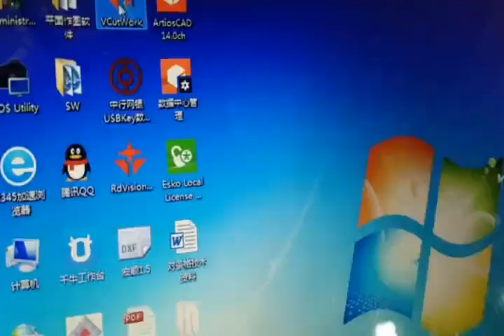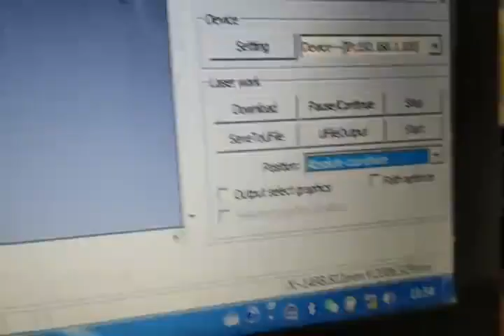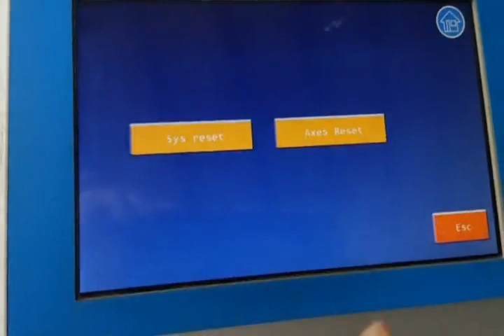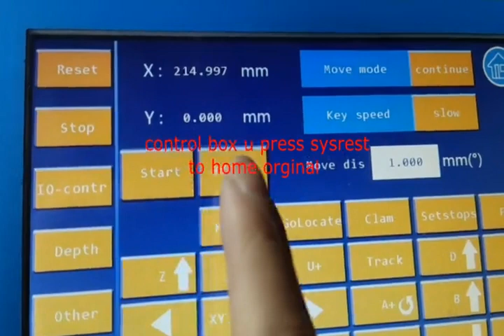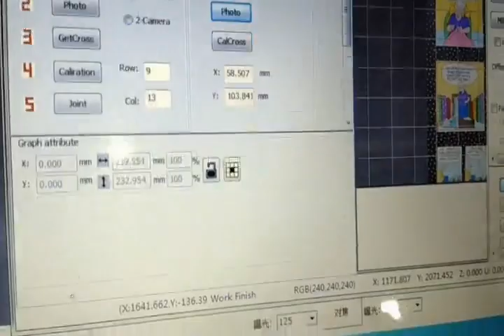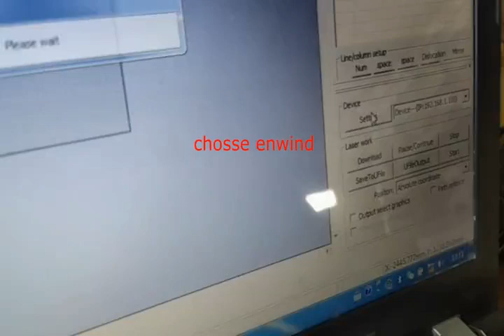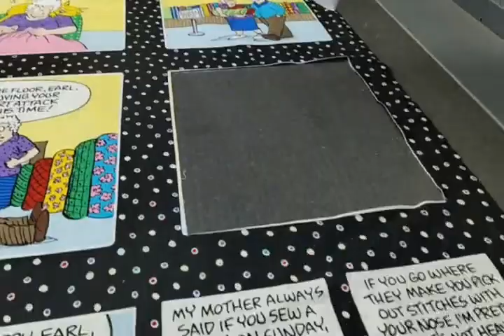SUNTEC CNC HOW TO USE CAMERA TO CUT PRINTED FABRIC BANNER OSCILLATING VIBRATE KNIFE CUTTING MACHINE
WORKING 2500*3200MM
AUTOMATIC FEEDING DEVICE
500PIXEL CAMERA TWO PIECE FOR SCAN COUNTOUR AND MOLD CUTTING OR MAKR POINT CUTTING
RUIDA CONTROL
TAIWAN DELTA DRIVER AND MOTOR
ONE OSCILLATING KNIFE CUTTER HEARD
ONE ROUND CUTTER HEAD
ONE V CUTTER WHICH CAN ROTARY 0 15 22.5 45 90 DEGREE FOR GROOVING FOR THICKNESS CORRUGATED BOARD  ACOUSTIC PANELS ETC
MARK PEN FOR CALLBRATION FOR CCD BEFOR USE.
RED DOT FOR GIVE RIGHT POSITION TO CUT

THIS MACHINE CAN  CUT CORRUGATED PAPER FABRIC  CARBON FIBER GLASS KT BOARD ETC